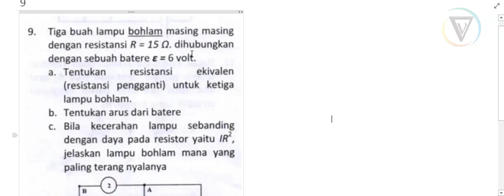SOAL ARUS LISTRIK FISIKA DASAR⭐9.| Tiga buah lampu bohlam masing-masing dengan resistansi R = 15 Ohm